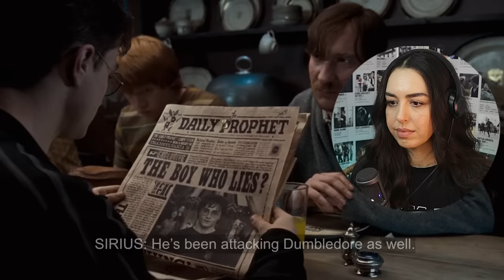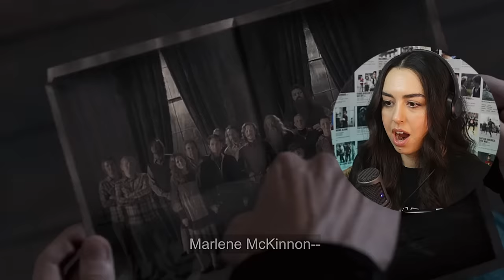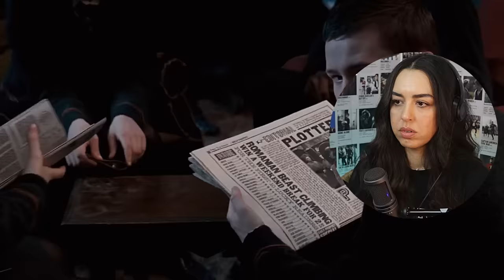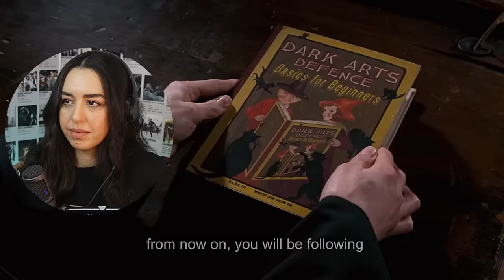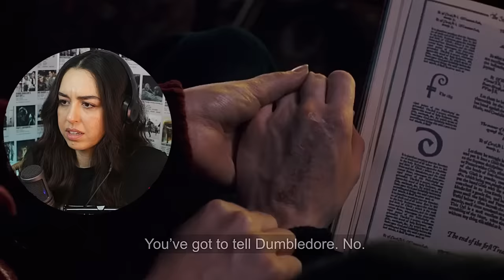Harry Potter and the Order of the Phoenix STUNNED ME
This Movie was EPIC!!

stay rad!
ames

0:00-44:49 - HP Order of the Phoenix Reaction
44:49-46:49 - After Movie Feels

If you are interested in signing up with them for any of your videos I highly recommend them. If you use my code as a Referral it gives me credits towards my monthly subscription. If you sign up you can also do this within their community!
Here is my code!

Original Movie : Harry Potter and the Order of the Phoenix (2007)